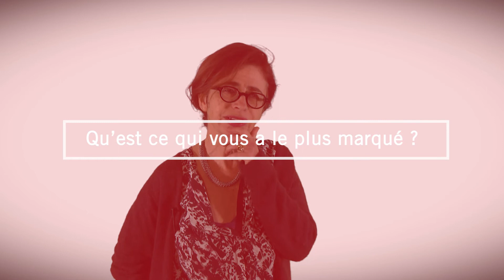Le Micro teaching - IPA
Témoignage du Dr Françoise Ferre